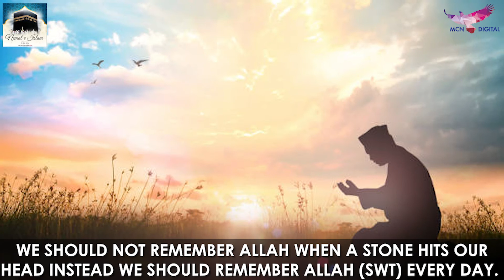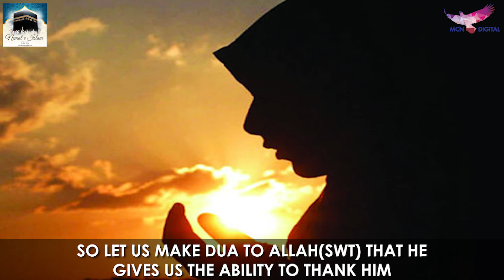Dont forget Allah (SWT) after EID! Remember your Rabb after Ramadan also..(Real life Incident)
السَّلاَمُ عَلَيْكُمْ وَرَحْمَةُ اللهِ وَبَرَكَاتُهُ Assalamu'alaikum warahmatullahi wabarakatuh viewers, we as islamic daa'e, welcome you to Nemat e Islam here..

This is a motivational video with a real life incident in respect to our gratitude and remembrance towards Allah (swt)
Our aim is to create HD quality educational videos on Islam that increases our understanding of the religion, awareness about the do's & dont's in Islam & Praises of Allah (SWT) & of our Holy Prophet Muhammad (SAW). Our channel promotes deeni information and knowledge from the Holy Qur'an & authentic hadeese.. In sha' Allah, our videos will help us to become a better Mo'min and a beautiful person too.

💡Why do we need to be educated?
It was narrated from Anas bin Malik that the Messenger of Allah (ﷺ) said: Seeking knowledge is a duty upon every Muslim. -Sunan Ibn Majah Hadith 224

Necessary dua's for knowledge :
1️⃣ Rabbi Zidni Ilma  "Oh my Lord, increase me in knowledge" (Surah At Ta'ha, Ayat no.114)

2️⃣Rabbishraḥ lī ṣadrī  wa yassir lī amrī waḥlul 'uqdatam mil lisānī yafqahụ qaulī “My Lord, expand for me my breast [with assurance] and ease for me my task and untie the knot from my tongue that they may understand my speech.” (Surah At Ta'ha, ayat no. 25-28)

3️⃣Allahumma Inni As'aluka Ilman Naafi'an Wa Rizqan Tayyiban Wa Amalan Mutaqabbalan "O Allah, I ask You for beneficial knowledge, goodly provision, and acceptable deeds." (Hadees Sunan Ibn Majah 925)
Credits. May Allah (SWT) accept our Sadqa e Jariah. Ameen
Orator : Zaheida Sachedina baji
Concept : Anie Noorish Shaikh baji
Editor : Bhai Sahil Shaikh

Our heart felt thanks to our Ustaza Lubna Baji & Iqra Quran Classes for guiding us through the Islamic studies & in always supporting us in doing Dawah.
JazakAllahu khairan ❤️